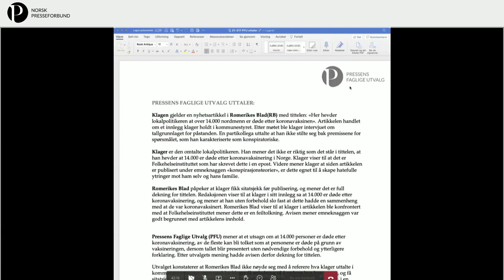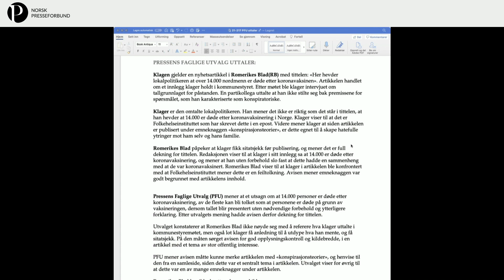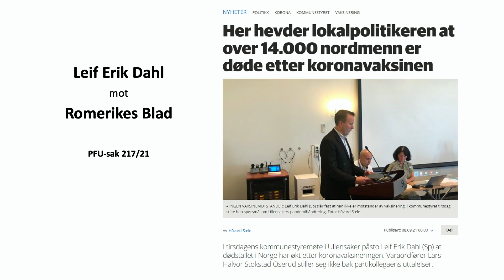217/21 – Leif Arne Dahl mot Romerikes Blad